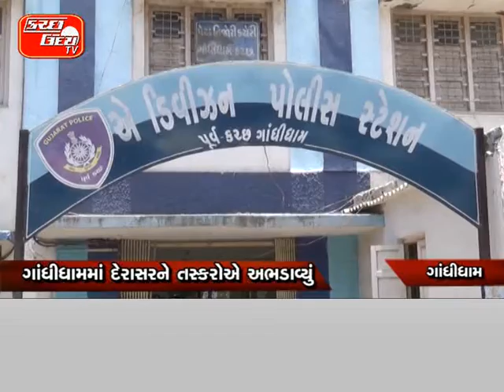KUTCHUDAY TV NEWS 08 06 2016 PART 1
kutch